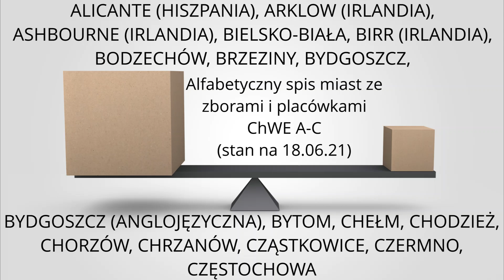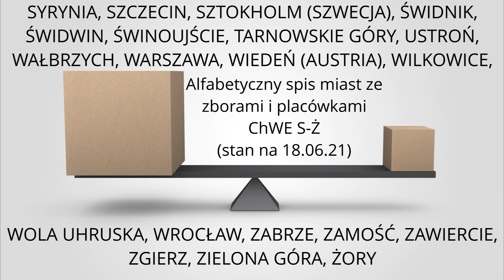Gdzie jest Bóg?! (23.05.2021) – Janusz Losa